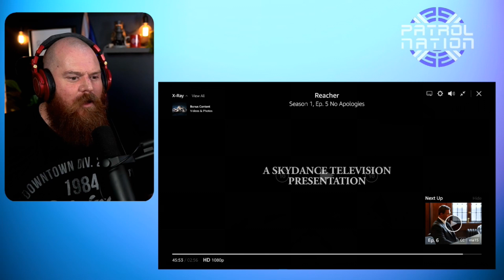It's A Lot Of Animal Feed | Reacher Episode 5 Reaction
G'day guys today we are reacting to Reacher.